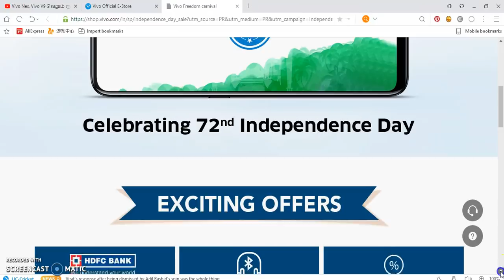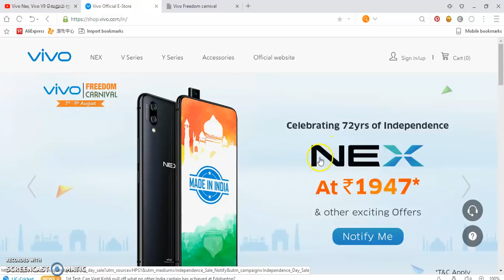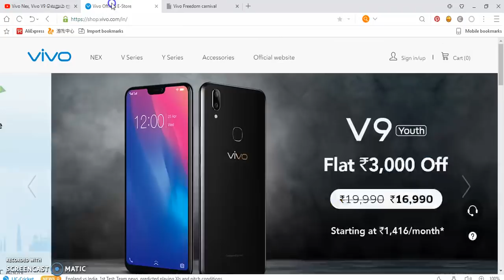Vivo Nex, Vivo V9 வெறும் ரூ 1947 க்கு வாங்குவது எப்படி Vivo Latest Official Offer Tamil ,Rs 19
Rs 1947 Vivo Nex & V9 Mobile Flash sale லில் வாங்குவது எப்படி - phoenix tech earn channel

Vivo brings 72 hours of special offers this 72nd Independence Day

Commemorating India’s 72 years of Independence, Vivo will be offering their latest best-sellers – NEX and V9 via flash sale for just INR 1947. Additionally, consumers will also stand a chance to purchase Vivo accessories such as earphones, and USB wires at an attractive price of INR 72 only. The flash for both the smartphones and accessories will commence at 12 noon for all three days and will last till stocks last.

Vivo, the premium global smartphone brand, today announced their exciting Independence Day offers starting from 7th to 9th August (sale starts at midnight of 6th August) exclusively on its e-commerce store, During Vivo’s ‘Freedom Carnival’, customers can avail attractive discounts, coupon deals and cashback offers on select range of Vivo smartphones and accessories during the three day online sale.